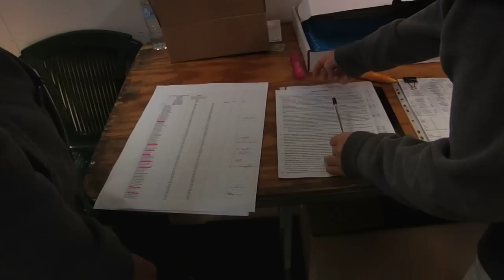MARGARET RIVER PRO 2011